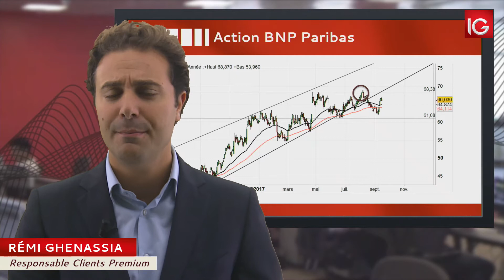Bourse - Action BNP Paribas, en attente d’une cassure haussière - IG 18.09.2017